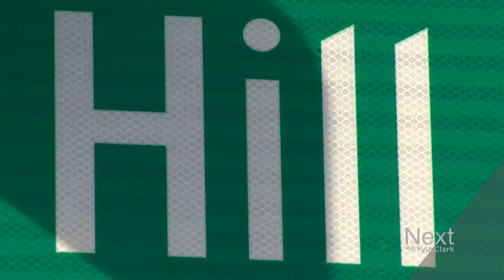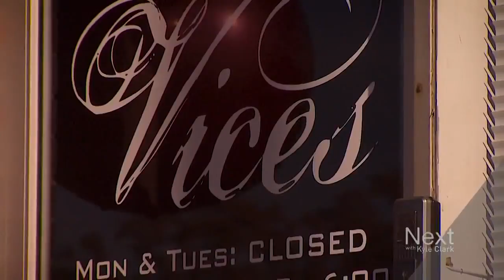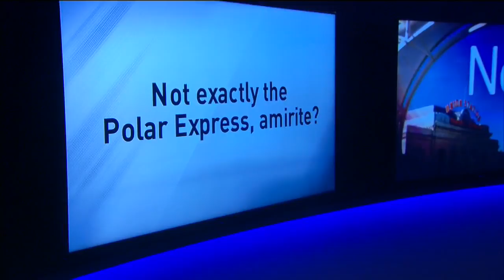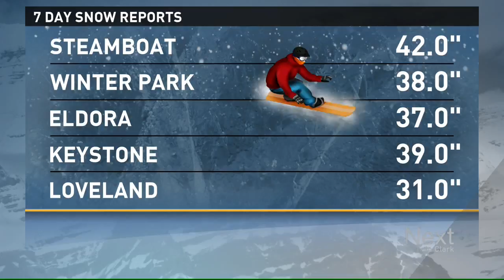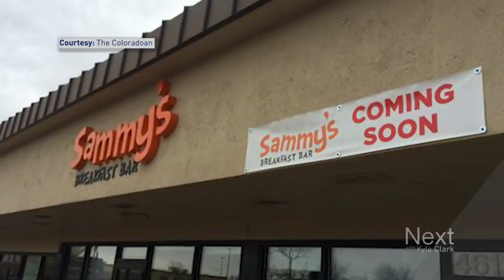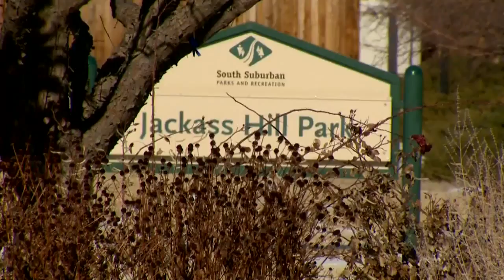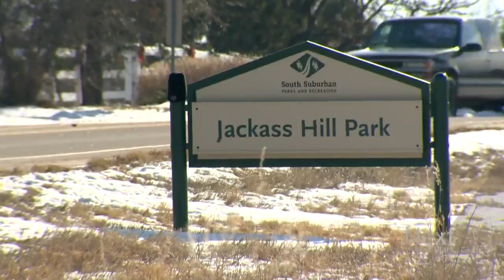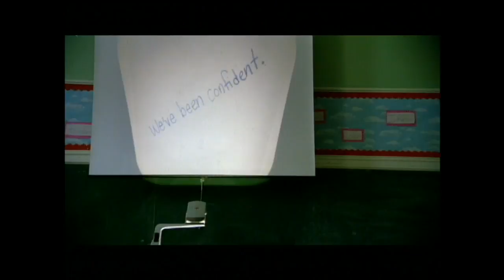Next with Kyle Clark: Full show (12/12/16)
Colorado's electors get trumped. - A surprising number of tickets for illegal marijuana at Denver's airport. - What is the deal with Jackass Hill?